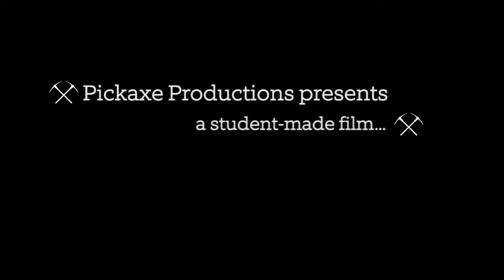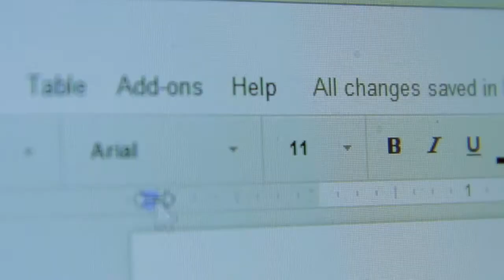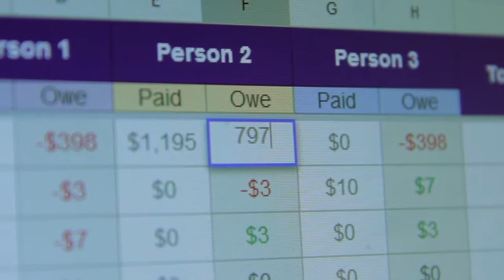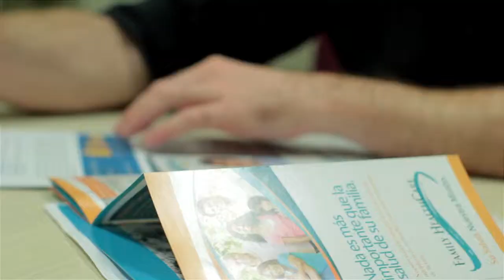College, Career, and Life Readiness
How important is having our students ready for college?  How can we prepare college students for their future careers?  What does it take to be ready to participate in society in general?  This video, produced by Tulare County Office of Education, examines the importance of college, career and life readiness, and how rigorous and relevant Project Based Learning opportunities like those provided through our pblCORE program can help.